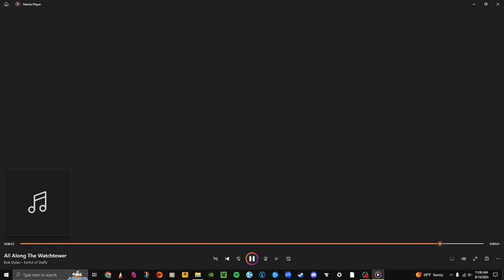10. All Along The Watchtower - Earful of Staffs Cover (1986)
This is a cover of Bob Dylan's "All Along The Watchtower" performed by my grandpa and his brothers in 1986.
This is the re-recorded version, edited to make it louder.